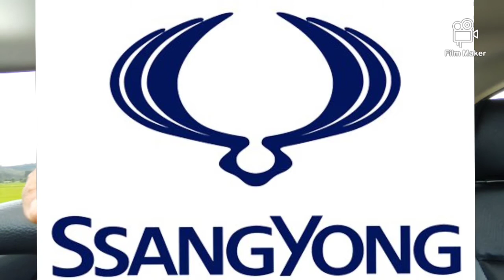SsangYong mohon untuk muflis